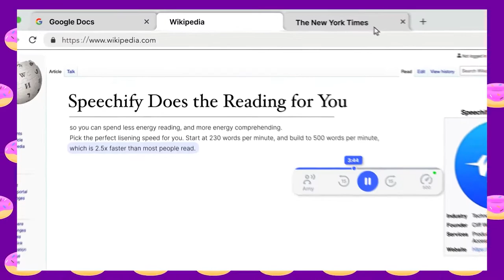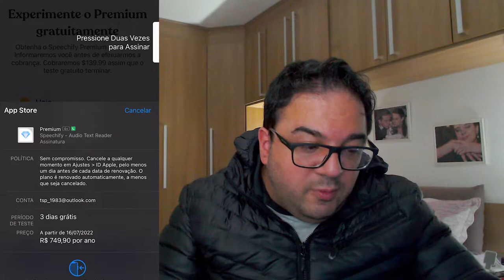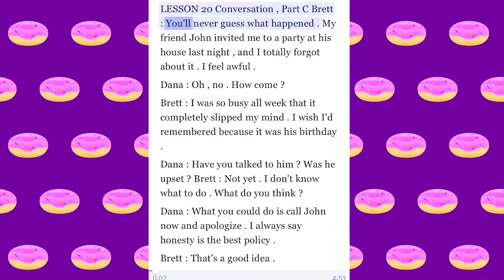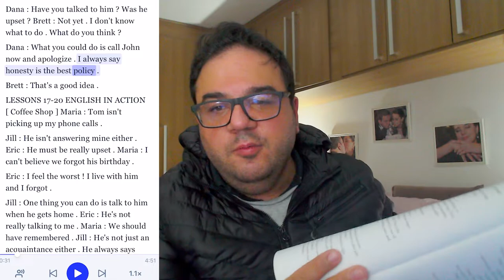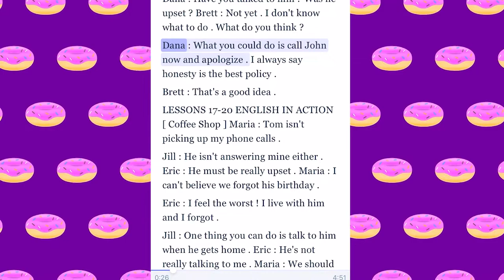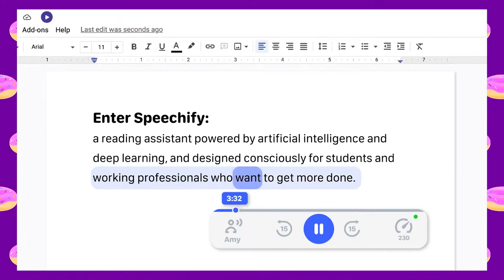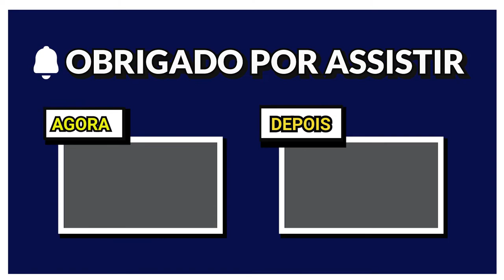INACREDITÁVEL! app transforma QUALQUER TEXTO em AUDIOBOOK. SPEECHIFY!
Hoje você vai conhecer o speechify. um aplicativo de inglês que pode trasformar qualquer, eu disse Qualquer texto em um audiobook. as formas de utilizar esse app no dia a dia nos seus estudos de inglês são muitas. então assista ao vídeo e não esqueça de deixar o seu like

Quais as suas dúvidas sobre que ainda restaram? Coloque nos comentários, quem sabe não faço a parte 2 sobre esse assunto.

tenha esse livro e começe a estudar inglês hoje

MATERIAIS QUE VALE A PENA VOCÊ TER:
Dicionários:
Dicionário de esportes oxford
Dicionário de português inglês oxford
Oxford Escolar
Oxford Advanced Learner's
Oxford Advanced Learner's 10th edition

Coleção English For Everyone
English For Everyone 1 kit completo
English For Everyone 2 kit completo

Kindle para ler livros em qualquer lugar
kindle 10ª geração

Aprenda Inglês se divertindo e jogando também
Nintendo Switch
Xbox One series S

Alexa para aprender Inglês:
Echo Dot antiga geração
Echo Dot Nova Geração
Echo Show

Livros para Aprender Inglês:
Speak now 1
Grammar in use essencial
Grammar in use intermediate
Grammar in use advanced
English for everyone vocabulary
Interchange Intro
American English File
English For Everyone

COLEÇÃO PEGUIN READERS
Peguin readers level1

Quer enviar a sua pergunta?
Então deixe aqui na caixa de comentários com a hashtag magicalenglishlife ou envie um email para e com certeza, ela vai entrar em um próximo episódio do

• Logitech Streamcam
• Microfone Blue Yeti Nano
• Affinity Photo
• Adobe Premiere
• Acer Nitro 5 com 16 GB de Ram